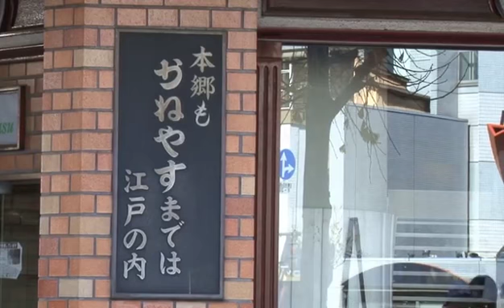あなたの名所ものがたり 本郷編